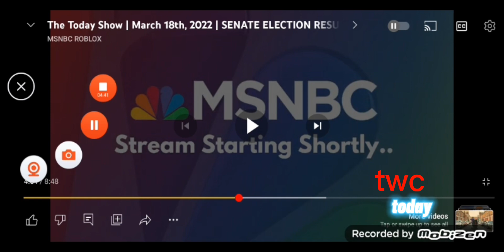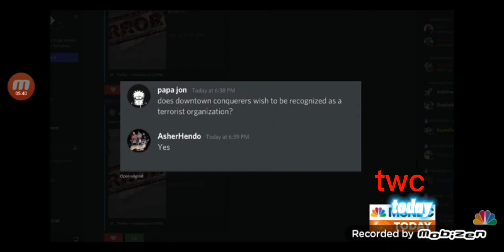The Weather Channel today